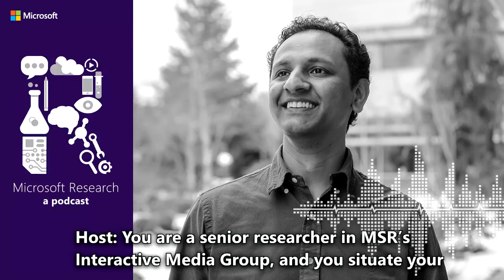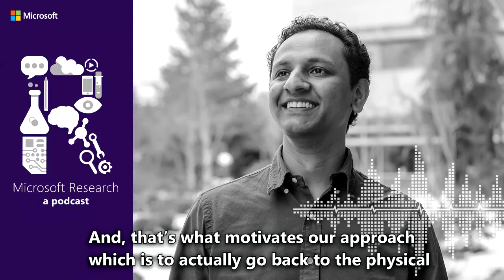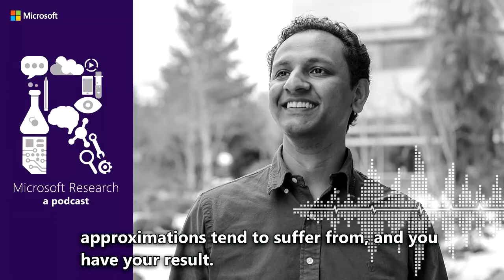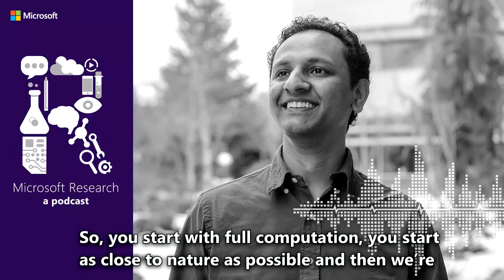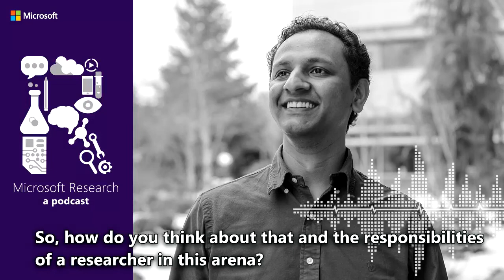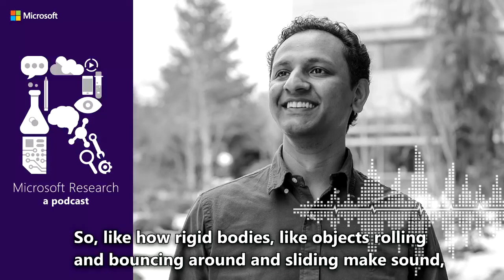Project Triton and the physics of sound with Dr. Nikunj Raghuvanshi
If you’ve ever played video games, you know that for the most part, they look a lot better than they sound. That’s largely due to the fact that audible sound waves are much longer – and a lot more crafty – than visual light waves, and therefore, much more difficult to replicate in simulated environments. But Dr. Nikunj Raghuvanshi, a Senior Researcher in the Interactive Media Group at Microsoft Research, is working to change that by bringing the quality of game audio up to speed with the quality of game video. He wants you to hear how sound really travels – in rooms, around corners, behind walls, out doors – and he’s using computational physics to do it.

Today, Dr. Raghuvanshi talks about the unique challenges of simulating realistic sound on a budget (both money and CPU), explains how classic ideas in concert hall acoustics need a fresh take for complex games like Gears of War, reveals the computational secret sauce you need to deliver the right sound at the right time, and tells us about Project Triton, an acoustic system that models how real sound waves behave in 3-D game environments to makes us believe with our ears as well as our eyes.